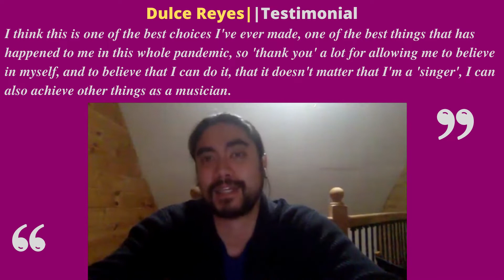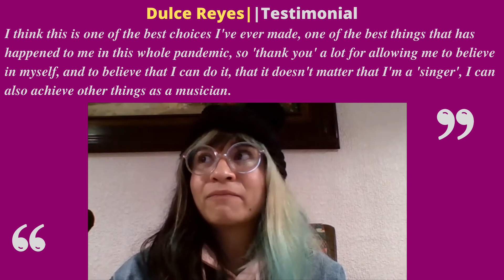Dulce Reyes (Testimonial)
If you're interested in learning more about the program, please